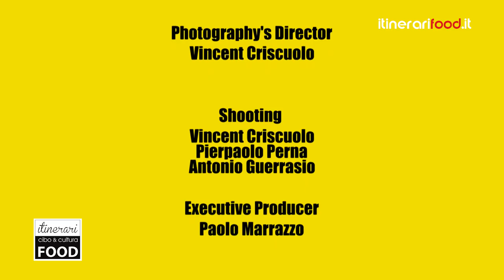Happy From Costa D'Amalfi-Direct and product by Luca Marrazzo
Happy From Costa D'Amalfi-Direct and product by Luca Marrazzo - Direction and editing Pierpaolo Perna - Co editing Antonio Guerrasio - Photography's Director Vincent Criscuolo Special thanks to Mr. Gaetano Frate -Mayor of Conca dei Marini for his Kidness And Happiness